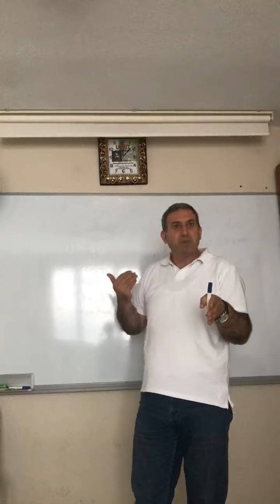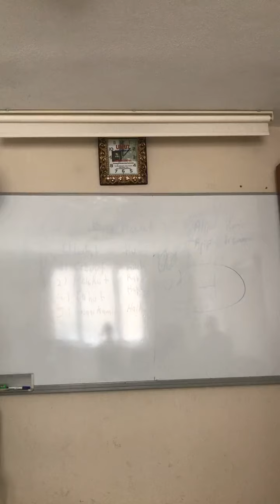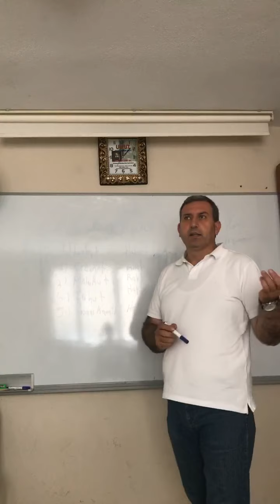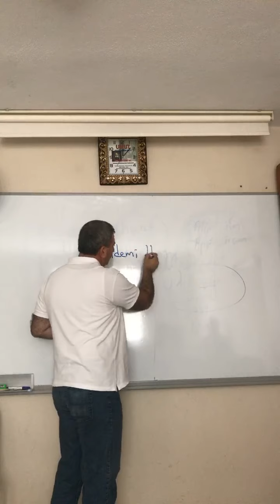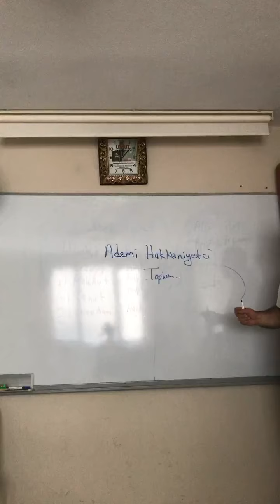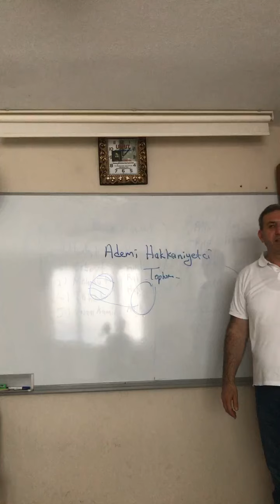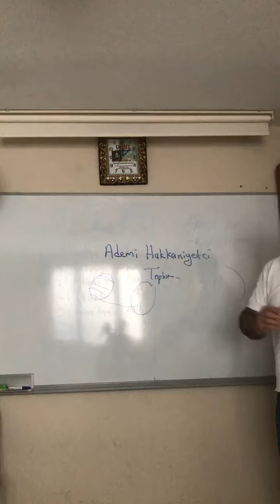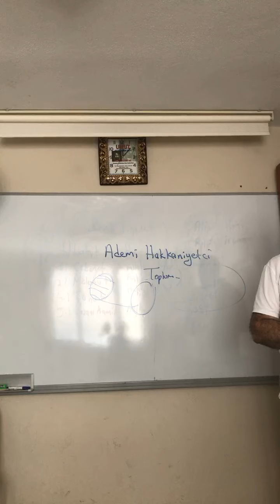Alevi İnancında Siyasal Bakış Açısı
Alevi inancı
Muhammed-i siyaset
İmam Ali’nin siyasal bakış açısı
Siyaset
Siyasetçiler
Baki Güngör
Baki Güngör Dede
Seyit Nurdede
Baki Güngör Dede
Seyit Nurdede Ocağı Kırklar Cemevi
Baki Güngör Seyit Nurdedeoğlu